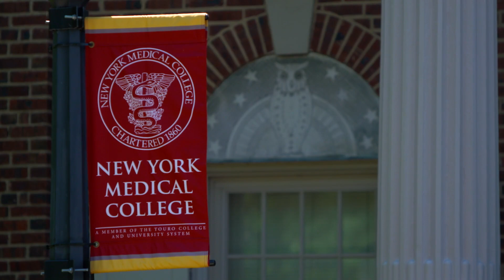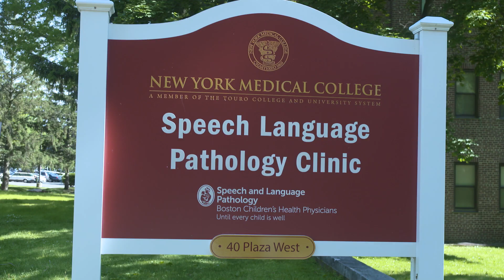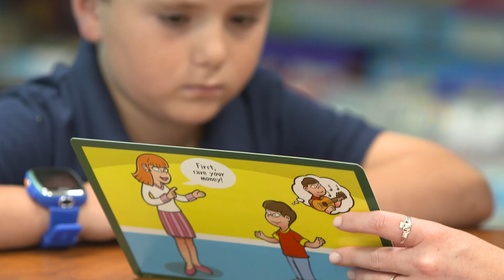NYMC School of Health Sciences and Practice (SHSP) At-A-Glance (2019)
New York Medical College (NYMC) School of Health Sciences and Practice (SHSP) offers doctoral and on-campus and online master’s degrees in accredited programs—public health, physical therapy and speech-language pathology—as well as multiple graduate certificates. The school’s experienced faculty and rigorous curricula provide exceptional career training in these high-demand fields. Faculty who are active in research and practice in all areas of medicine and health care engage our students in the challenges of analyzing interventions and improving outcomes across the spectrum. Able to focus on individuals, communities or populations, our graduates are prepared to hit the ground running in high impact jobs and careers.